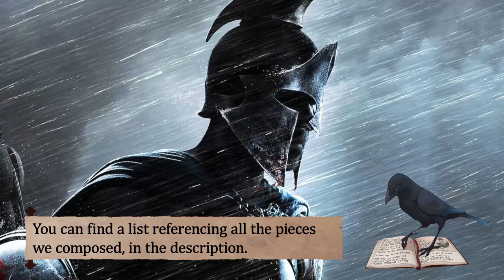🎵 RPG Combat Music | Apolon's Fate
He stood at the edge of the cliff while staring at the turbulent and thunderous sea. The winds started rushing faster and faster. The sight Apolon saw warned him of his end, fate has finally caught up.

This song was composed by Filip Melvan.

Audio copyrights belong to Michael Ghelfi Studios ONLY.